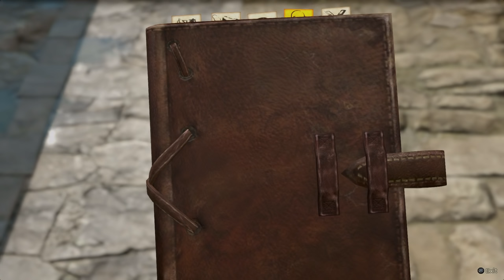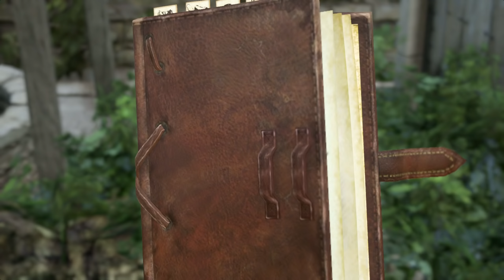ATTACK ON TITAN 2 (PS4) - Story Mode Part #9: Scout Missions & Social Linking | Walkthrough (4k)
Sub for more Dragon Ball FighterZ, Naruto to Boruto Shinobi Strikers, Dragon Ball Xenoverse 2, Attack on Titan 2. + All the Latest Anime Games